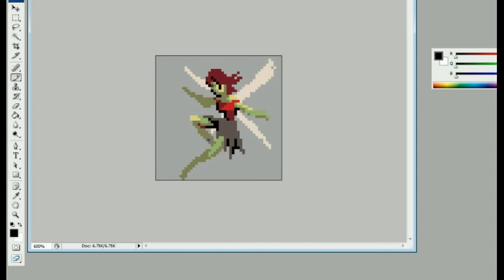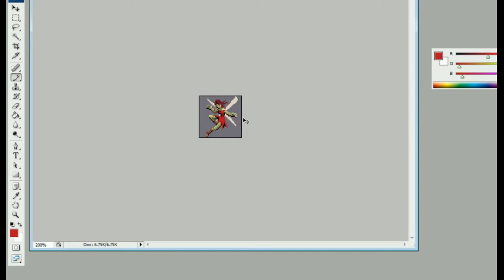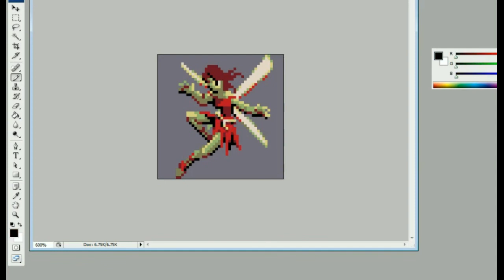Pixel Art demonstration 12 PixelJoint challenge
Just a quick video of me pixeling a small sprite creature for pixeljoint's current weekly challenge.